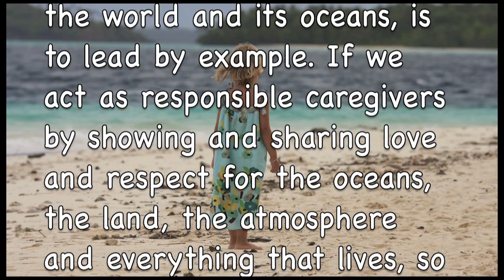World Oceans Day 2012.mov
A quick look at why we need to take care of the oceans, from a mother humpback whale's point of view.